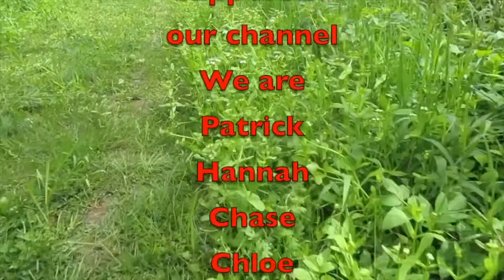Saturday Vlog 61221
In this video, I lay out my fall schedule and some of the camping trips I am going to be taking.

Amazon Link
Nomadic Gear Backpack Clip